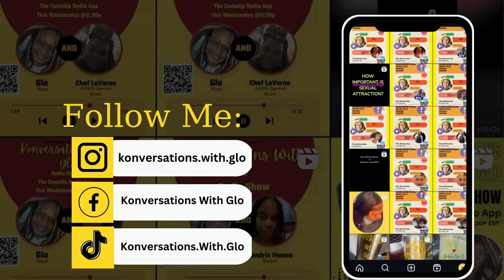KWG Radio Show: Is It Tricking Or Spoiling?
ICYMI: Konversations With Glo Radio Show brought on Danny B, Owner of Blissful Beauty Hair. In this segment, we talked about "Is it tricking or is it spoiling?" that is the question. Is there a difference between tricking and spoiling? Can tricking turn into spoiling?  Don't forget when you're done you can always..SHARE! SHARE! to your friend or 2. Also, become a part of the community on FB by joining the FB group Konversations With Glo.

If you want to know more about Danny B, follow her on..

For Visuals- YouTube: Konversations With Glo Podcast

Join the FB group: Konversations With Glo